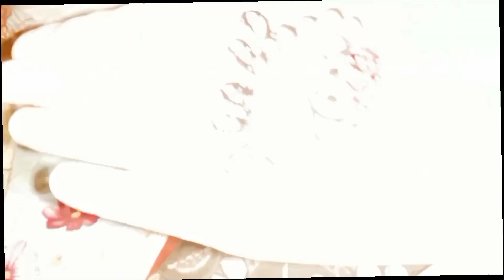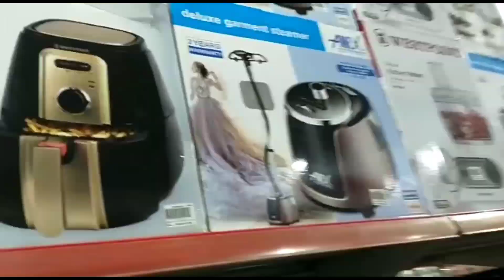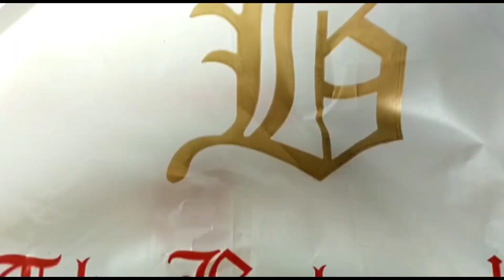Birthday vlog | Eid party Aur fun masti🤩 Daily vlogs | Maha chaudhry